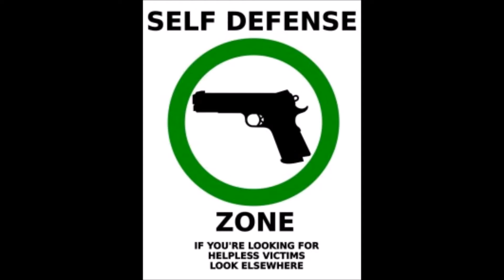NO 1 CARES BY CEE GRAMZ FEAT JIZZ7E PROD BY CEE GRAMZ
TRACK IZ DEADICATED TO all THAT FELL VICTIM TO POLICE BRUTALITY. BLACK LIVES DO MATTER. Police brutality is the use of any force exceeding that reasonably necessary to accomplish a lawful police purpose. Although no reliable measure of its incidence exists—let alone one charting change chronologically—its history is undeniably long.